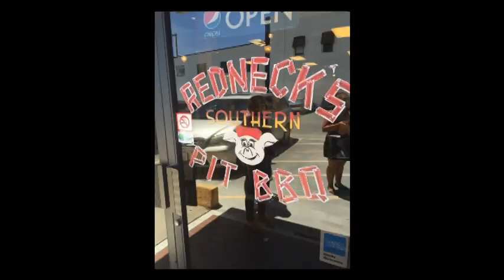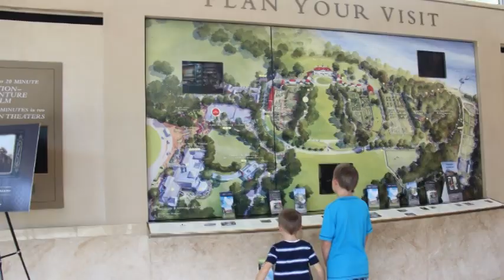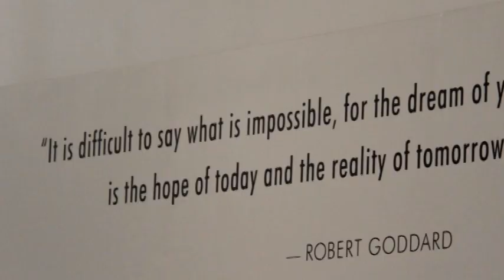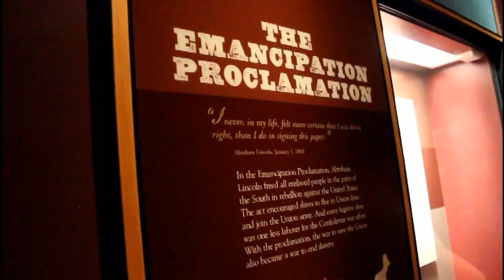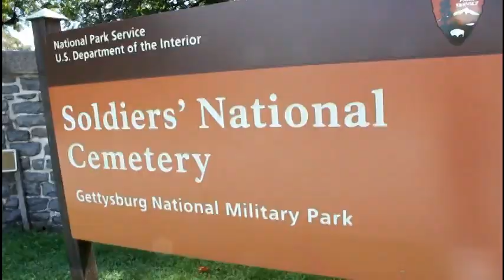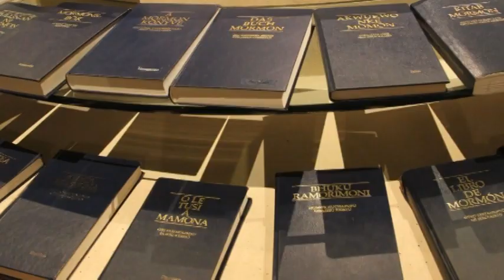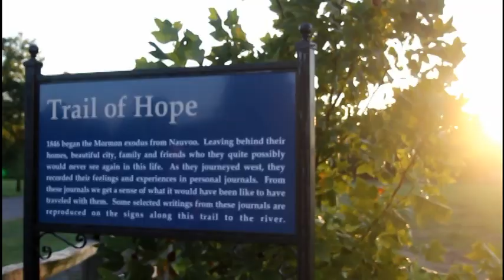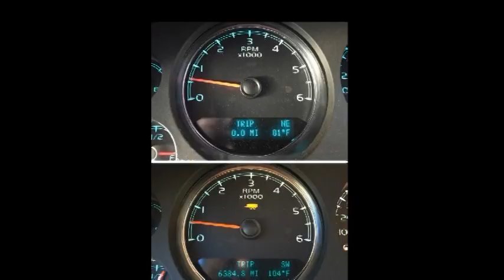2015 East Coast & Church History